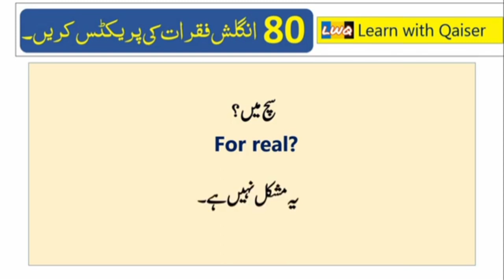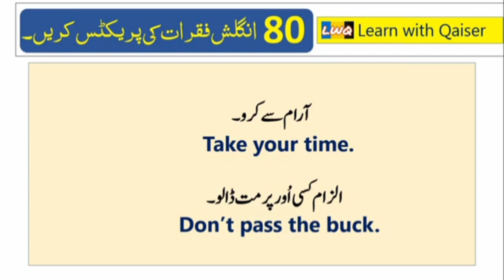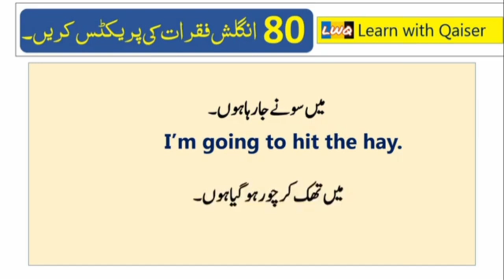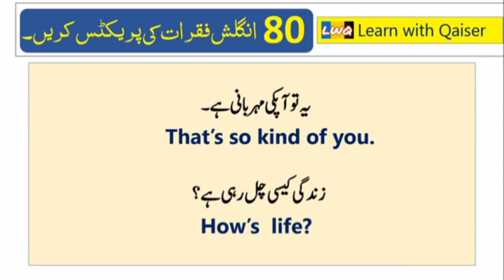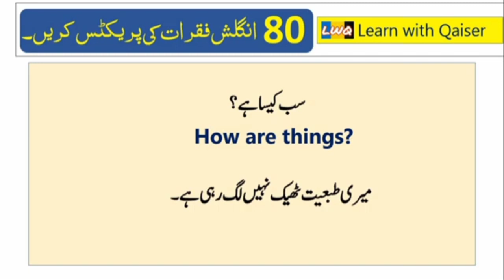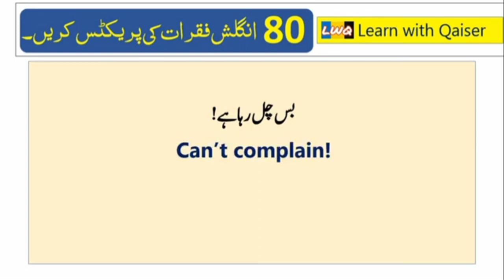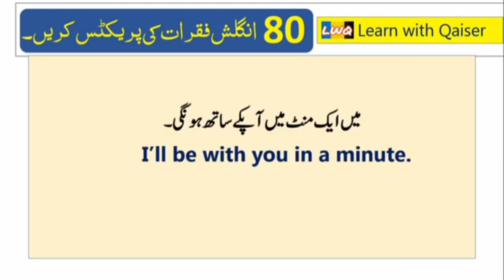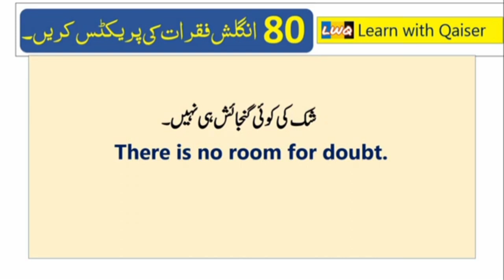80 Daily Use Short Sentences with Urdu translation | Practice Sentences to Speak English Fluently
80 Daily Use Short Sentences with Urdu translation | Practice Sentences to Speak English Fluently

Hi everyone, In this video i am going to teach you 200 daily use short english sentences with urdu translation. If your struggling to speak english and still facing how to pull it off , just let me teach you how you become fluent in English by using these short sentences.
Convey your message to your dear ones in English just watch this video till the end.
IF you want to communicate in english these everyday useful sentences will help you to communicate in english with full ofe confidence.
Day to day short useful english sentences in urdu hindi.
Talk in english by using these short sentences.